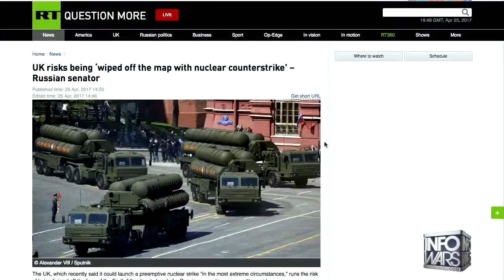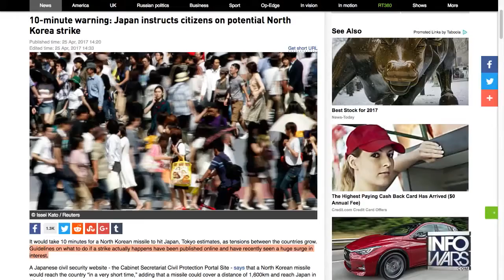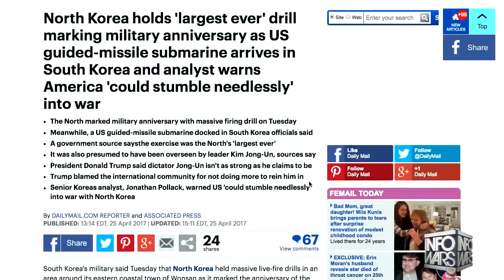BREAKING! JAPAN on the alert and prepares for imminent North Korea missile attack in may